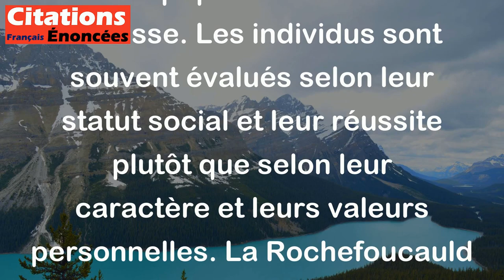La plupart des gens ne jugent des hommes que par la vogue qu'ils ont, ou par leur fortune.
Cette citation signifie que la plupart des gens tendent à juger les autres en fonction de leur popularité ou de leur richesse. Les individus sont souvent évalués selon leur statut social et leur réussite plutôt que selon leur caractère et leurs valeurs personnelles. La Rochefoucauld souligne ainsi l'importance de ne pas se laisser influencer par les apparences et de chercher à comprendre la véritable nature des personnes que nous rencontrons.